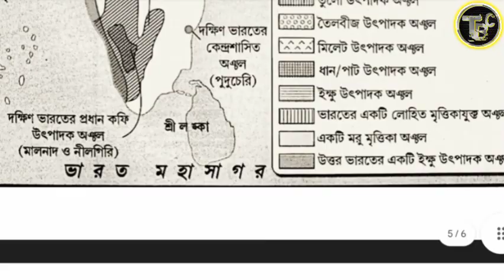মাধ্যমিক ইতিহাস ম্যাপ পয়েন্টিং সাজেশন 🔥 | Madhyamik 2024 History Map Pointing Suggestion 🤯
Do smart study — not hard study ✊
Guy's join my Telegram channel 👇... I'll give you the link 👇... Join and download MCQ PDF 👇

মানুষের জনন (12+NEET)

পরিপাক ও শোষণ